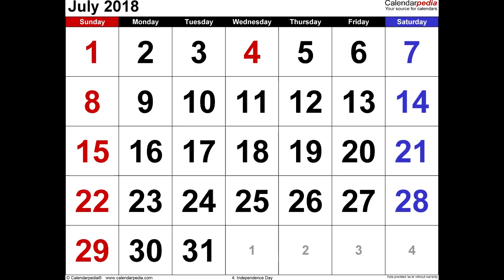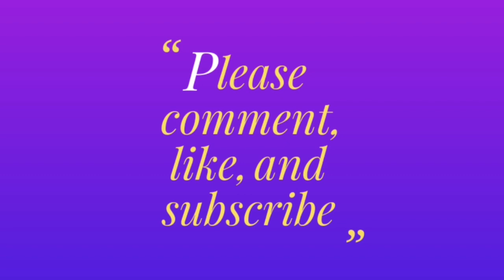5 Cinderella Story Mod (Stream 07/14/18) The Perfect Maid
This mod allows you to live out the story of Cinderella. You will be living with your step-family following their commands while also trying to find your happy ever after! This mod may have objectives but there's plenty of room for you to be creative with whatever story-line you want to create!